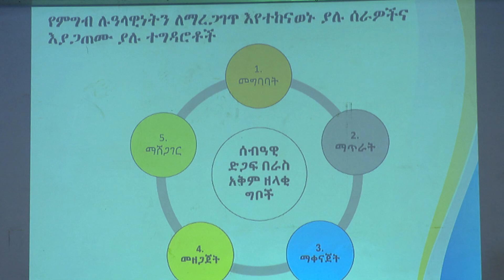ተረጂነት ገዳይ ነው